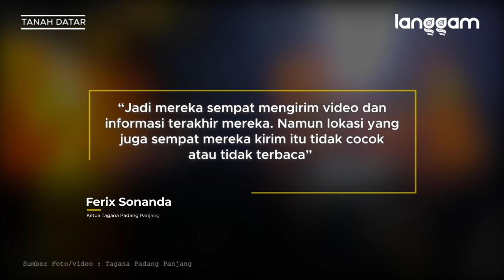4 Pelajar Ditemukan Selamat Setelah Tersesat Menuju Air Terjun di Tanah Datar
Empat orang pelajar yang dilaporkan tersesat saat berwisata ke Air Terjun Proklamator di Kecamatan X Koto, Kabupaten Tanah Datar, Sumatra Barat (Sumbar) akhirnya ditemukan selamat, Senin (22/2/2021) sekitar pukul 05.30 WIB.